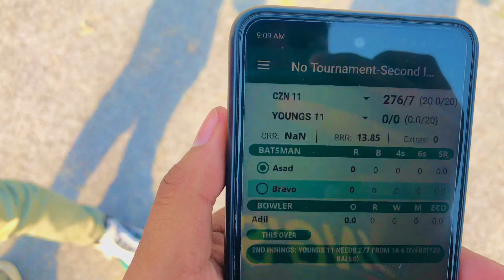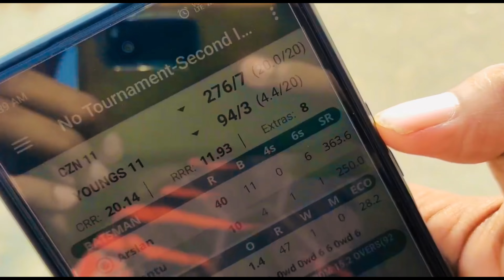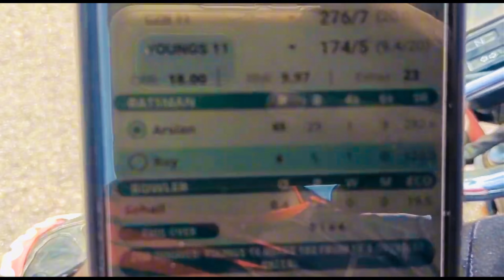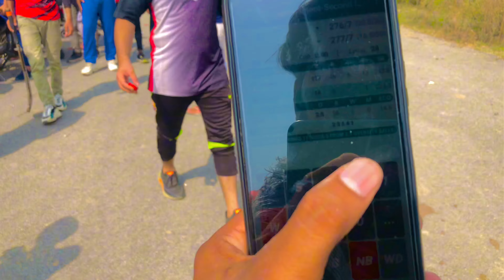Larai hogai match ma😱😱| Hum Jeet gaye🔥| Young’s 11 vs cousin 11| Sab Bhai subscribe kardo 😌❤️